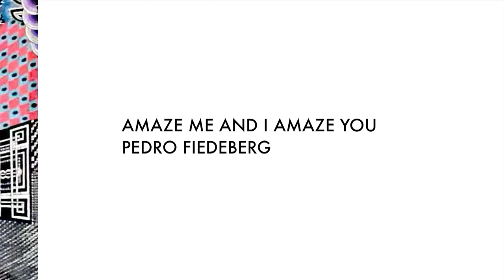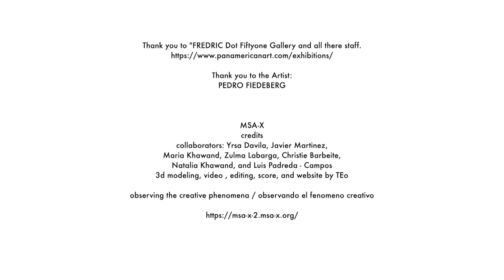"AMAZE ME AND I AMAZE YOU " PEDRO FIEDEBERG @Dot Fiftyone Gallery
About the artist: Pedro Friedeberg has exhibited in numerous group and solo shows in Mexico and internationally. His work is part of many museums’ collections, including MoMA, New York, Musée du Louvre, Paris, France; Smithsonian American Art Museum, Washington, D.C.; Los Angeles Contemporary Museum of Art, CA.; Museum of Contemporary Art, Chicago; Museum of Fine Arts, Houston; Museo Jumex, Mexico City; San Antonio Museum of Art, San Antonio, TX; Museo de Arte Moderno, Mexico City; Philadelphia Museum of Art, and the Musée d’Art Moderne de la Ville de Paris, Paris France, among others. Friedeberg was born in 1936 in Florence, Italy. He lives and works in Mexico City.